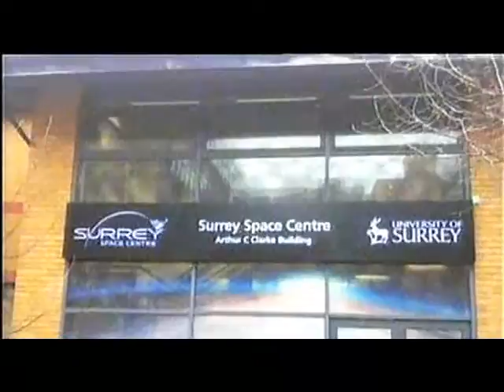PSLV C 28 DMC3 Mission Count Down